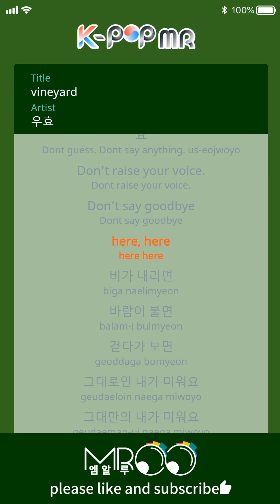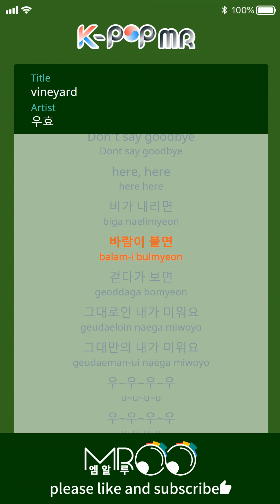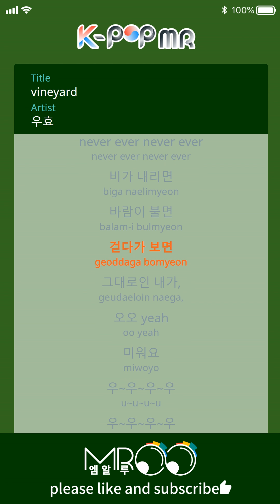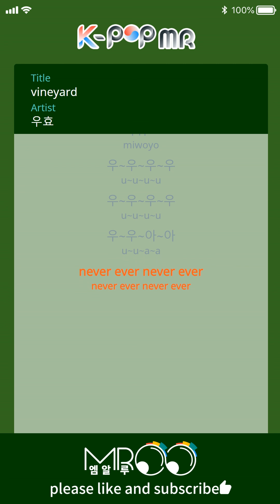Vineyard - OOHYO (Origin Ver.)ㆍVineyard 우효 [K-POP MR★Musicen]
[Eng_Sub]

When she was a little girl,
you’ll never want to know,
the places she liked,
the things she enjoyed

Never ask the girl what she liked
about her childhood
you’ll never know
what she’s trying to hide from you, so

Don’t ask. Don’t think.
Don’t guess. Don’t say anything that could hurt her
Don’t raise your voice. Don’t say goodbye
here, here

Never let her go
Cause she will never be fine alone
Never ever let her walk alone

Ooh~ooh~ooh~ooh
Ooh~ooh~ooh~ooh
Ooh~ooh~ooh~ooh
never ever never ever

Cause she will always, always be
yours, yeah.
Always yours.

ⓒMusicen. MROO"